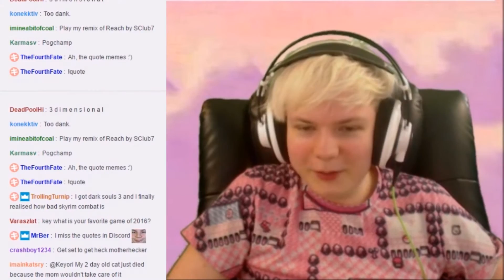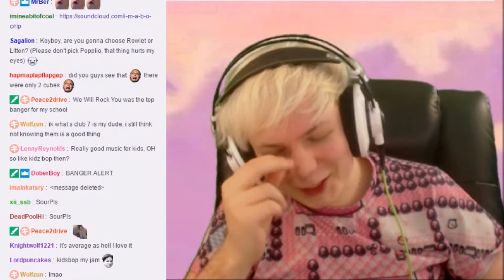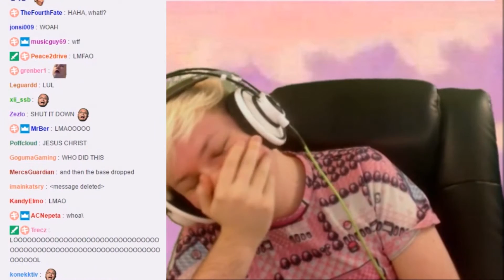Maddie Reacting to my SClub7 Remix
Golden moment from Maddie's stream where she reacts to a remix I made of Reach by SClub7.